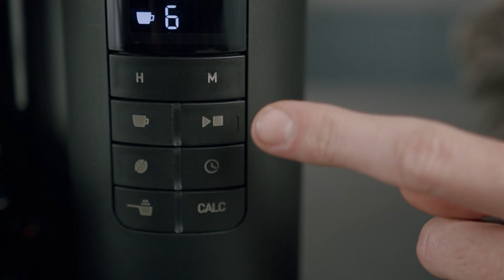Cafetière filtre Melitta® AromaFresh – Nouvelle génération